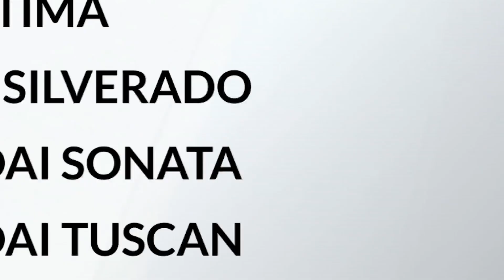Top 10 vehicles stolen in Denver metro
Colorado continues to lead the nation in motor vehicle thefts and new data shows things aren't slowing down.